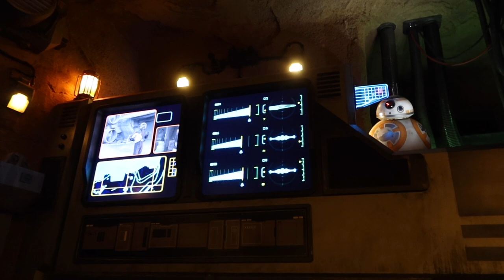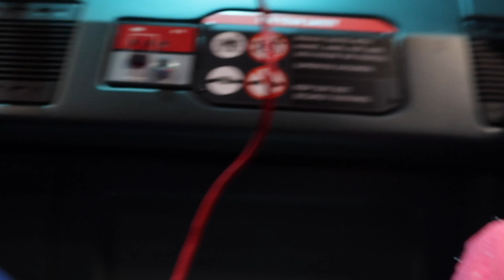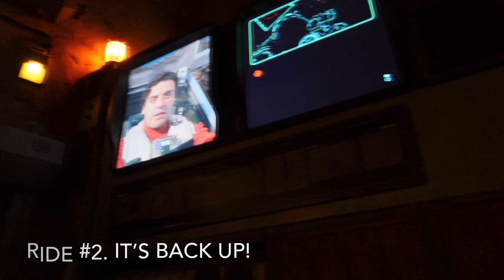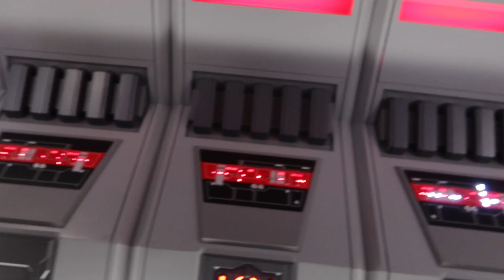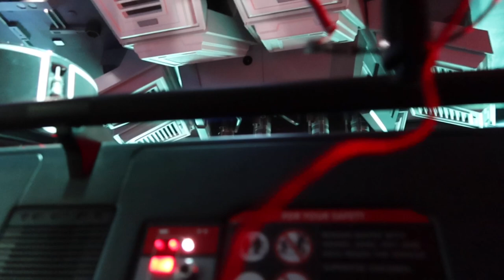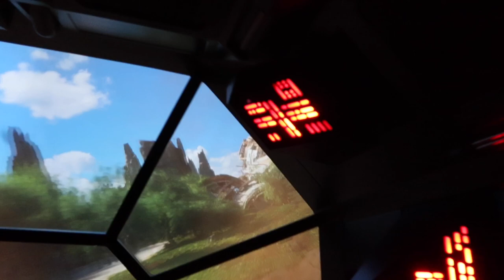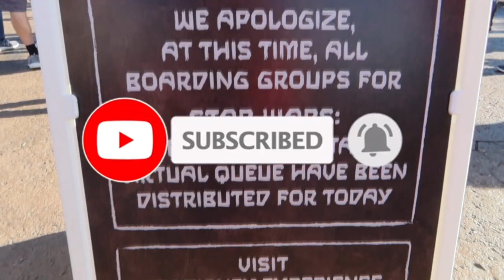Opening Day Ride Along Reaction to Rise Of the Resistance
🔴Premiere: First Time On Rise of the Resistance.1st Group of Opening Day! Ugly 😭

Join us on the first group of Rise of the Resistance at Disney’s Hollywood Studios. We’re on the first boarding group of that day. We had an in-show exit and had to wait another hour to return. We were given paper fast passes for our return. This is my reaction to both times. It’s such an emotional experience as a Star Wars Fan growing up loving these movies. I hope you enjoy it as much as we did. Winter in Florida! See Rey, and Lt. Beck and Poe Dameron and many First Order familiar faces. Enjoy and May the Force be with You!

🥰All support/tips are appreciated but never expected!  Used for equipment, special events & creating better content for you! Let’s grow together❤️

🙏🏻Thank You to all my Patreons! You make it all possible  ❤️

🎬McLean Family
🎬Todd Albarado
🎬Straight Tail Aviation Dwuane
🎬Disney Mitch
🎬Ruby Golvineaux

SUPPORT US THROUGH OUR LINKS:
📷Amazon Favorites
🕯 Magic Candle Company 10%off! Disney Scented Candles and Sanitizers:
👟OOFOS Park Shoes. Use to save 10%💃